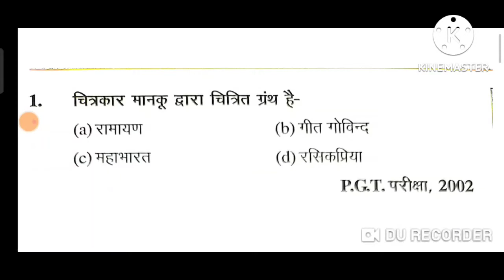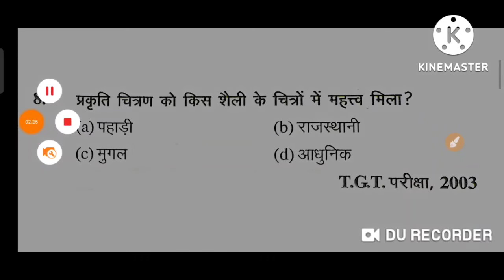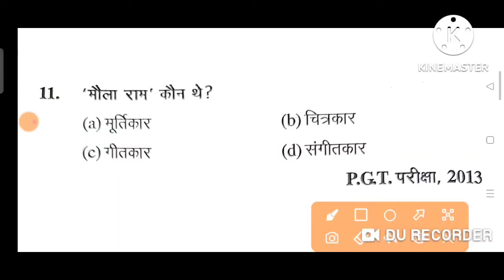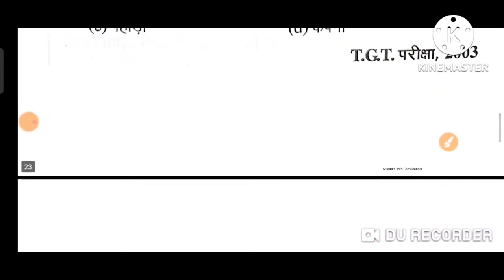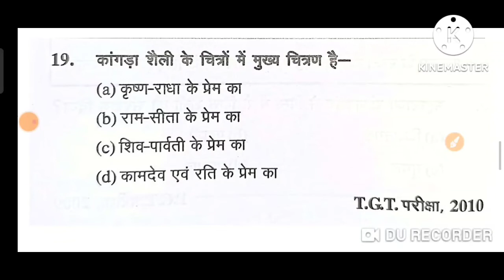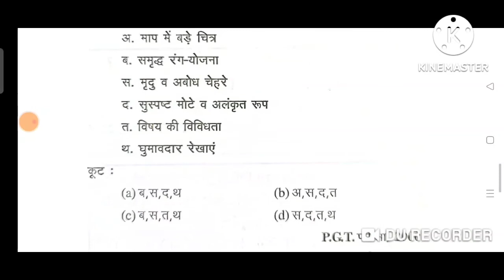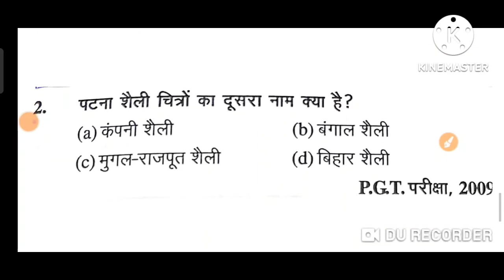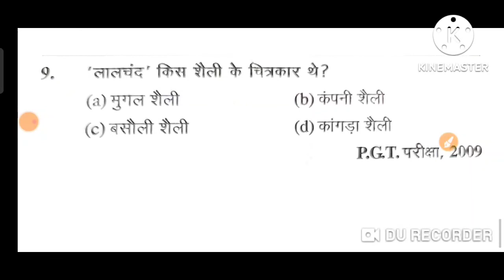पहाड़ी शैली / Pahadi Chitrashaili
पहाड़ी चित्रकला
Pahari Chitrashaili